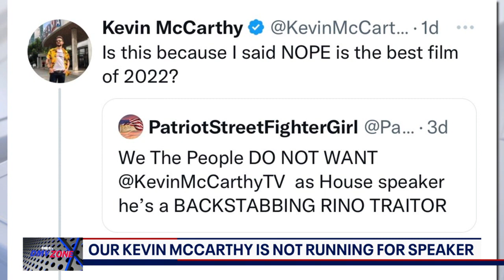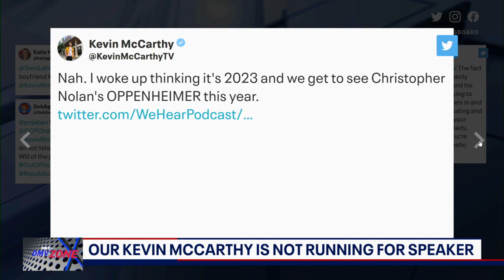FOX 5's Kevin McCarthy is not running for Speaker of the House | FOX 5 DC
Our very own entertainment reporter Kevin McCarthy has long been confused for Congressman Kevin McCarthy, and with the Speaker of the House battle going on, Twitter has been amplifying the mixup once again. But, our Kevin says he and the congressman have a little fun with it.